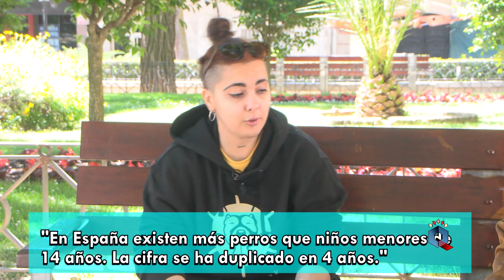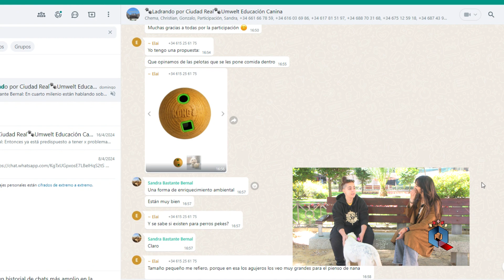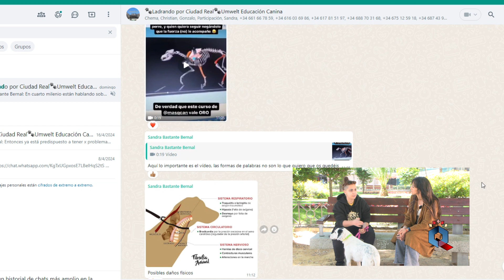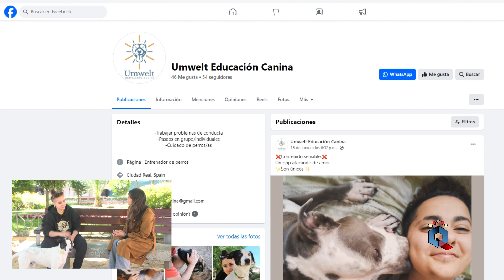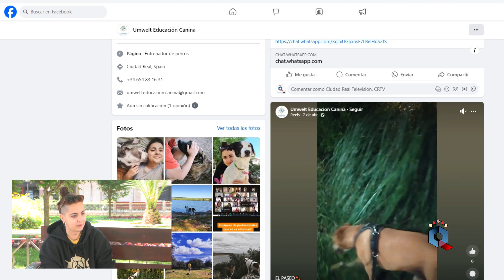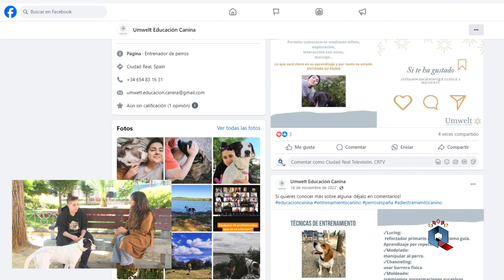Ladrando por Ciudad Real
🎥  🐕✨ En los últimos cuatro años, el número de perros en los hogares españoles se ha duplicado, superando incluso al de menores de 14 años. 🐶➡️👶

Hoy te presentamos "Ladrando por Ciudad Real", un espacio de educación canina con Sandra Bernal que te enseñará a mejorar la vida de tus mascotas y la convivencia en comunidad. ¡No te lo pierdas!